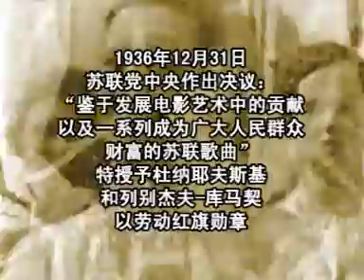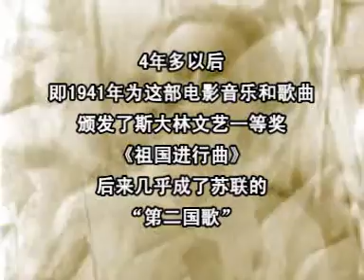祖国进行曲[苏] Песня о Родине 柳博芙·奥尔洛娃 Любовь Орлова 演唱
祖国进行曲
Песня о Родине
影片《大马戏团》插曲
（1936年）
瓦·列别杰夫-库马契 词
伊·杜纳耶夫斯基 曲
姜椿芳 译词
吕骥 配歌
柳博芙·奥尔洛娃 Любовь Орлова 演唱
中俄文字幕